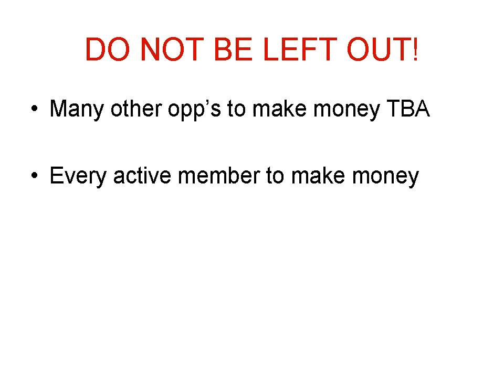Be A Paradigm Shift Founder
Create a Financial Waterfall for your future by Joining Global One now where everyone will gain by combining penny auctions and social networks. my link to join me is